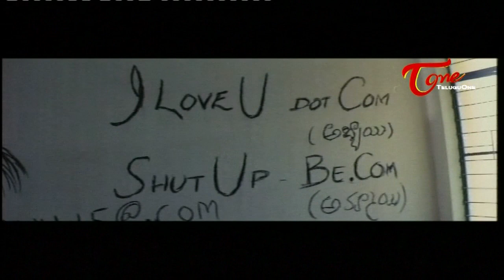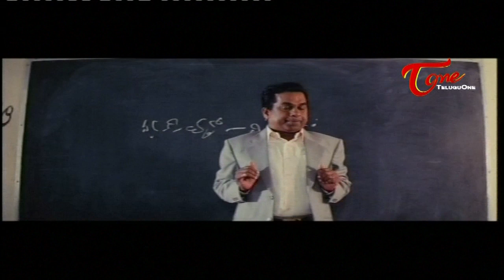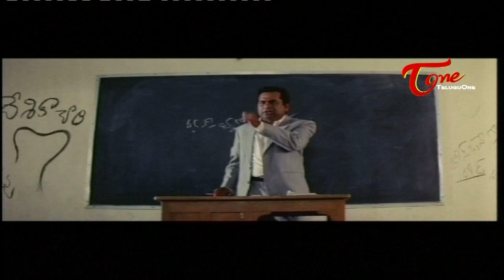Comedy Express 1064 || Back to Back || Telugu Comedy Scenes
Hilarious Comedy Scenes From Telugu Movies - Navvula Jallulu Back To Back Comedy Scenes
Uncle(Tarun, Pallavi, Babloo,Brahmanandam),
Godavari (Sumanth,kamilinee Mhkharjee,kamal Kamraj,Tanikella Bharani,C.V.L.Narasimha Rao,Madhumani,Neetu Chandra,gangadhar Panday),
Premalekha ( Ajith,Devayani,Manivannan),
All Rounder(Rajendra Prasad,Sanghavi,Raksha, Babu Mohan, Brahmanandam, Rami Reddy),
Seenu(Venkatesh Daggubati,Twinklekhanna,Raasi,Madhushri,Ali,Brahmaji,Brahmanandam,Chandramohan,Vajja Venkata Giridhar,M.S. Narayana,Siva Parvathi,Maharshi Raghava,Kalpana Rai,Prakash Raj,Raja Ravindra),
Amara Prema(Kamal Hassan,
Jarina,Allu Ramalingaiah,Rama Prabha,Satyanarayana,Raja Babu).